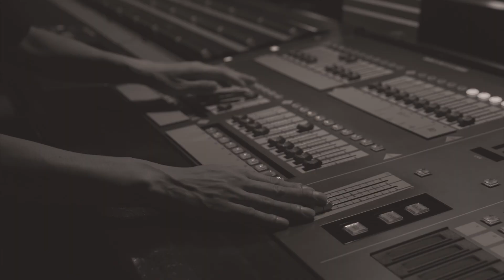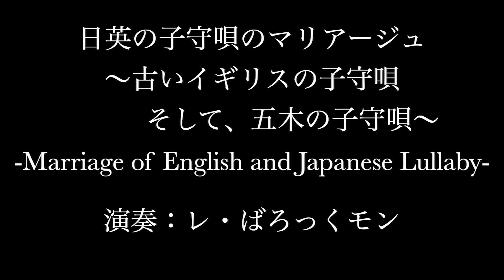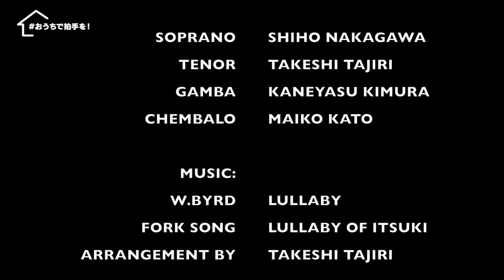【おうちで拍手を！】Les BaroKments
『日英の子守唄のマリアージュ ~古いイギリスの子守唄、そして、五木の子守唄~』

17世紀イギリスの作曲家ウィリアム・バードの作品「Lullaby my sweet little baby」と熊本県民謡「五木の子守唄」をメンバーの田尻健が組み合わせて編曲しました。
この２つの子守唄に共通する事は「憂い、悲しみ」であり、背景として前者はヘロデ王の幼児虐殺、後者は丁稚奉公の子ども達の不幸な境遇があります。
国や時代、状況は違いますが、哀愁に満ちたとても美しい2つの子守唄をどうぞお聞きください。

‹歌詞大意›
•Lullaby my sweet little baby

私のかわいい赤ちゃん、あなたが泣いているのは一体どんな意味があるの？

•五木の子守唄
１番
子守り奉公もお盆まで、お盆が明ければもうこの家にいないですむ。お盆が早く来れば、早く家に戻れるのに。
２番
私たちの身なりはみすぼらしいが、あの人たちはお金持ちで、美しい帯や着物を身につけている。
３番
私が死んだら、だれが悲しんでくれるだろうか。裏の松山で蝉がなくだけ。

■撮影日
2020年6月7日

■撮影場所
木村工房

■出演者
中川詩歩
田尻 健
加藤麻衣子
木村鐘靖

■曲名・作詞・作曲・編曲
Lullaby  /W.Byrd
五木の子守唄  /熊本県民謡
編曲:田尻健

■団体について
近年フランスから熊本へ帰郷したばかりの国内外で活躍する若手演奏家を中心に、熊本に新風を巻き起こすべく昨年に立ち上げた古楽アンサンブルグループ。
しかしこのコロナ禍で、開催予定だったイベント全てが中止に！！このままだと熊本の幻の団体となりそうなため、現在は先行CD発売に向けて準備中。

中川詩歩 (ソプラノ)
エリザベト音楽大学演奏学科声楽専攻および同大学院修士課程修了。パリ・エコール・ノルマル音楽院高等コンサーティスト科ディプロムを審査員満場一致の首席にて取得し卒業。
またフランス・トゥール地方音楽院や多数のマスタークラスにてバロック声楽を学ぶ。
国内外でペルゴレージ《Stabat Mater》、バッハ《ヨハネ受難曲》《ロ短調ミサ》、ヘンデル《メサイア》など数多くソロやアンサンブルを行う。
新進演奏家育成プロジェクトにて広島交響楽団と共演。パリ中央室内楽団と共演。第19回大阪国際音楽コンクール歌曲部門Age-U部門第2位。第21回九州音楽コンクール声楽一般部門審査員特別賞及びANA賞受賞。
2018年帰国し、演奏活動の傍ら合唱団発声指導や個人レッスンを行う。

田尻健(テノール)
関西学院大学法学部法律学科卒業。エリザベト音楽大学大学院音楽研究科宗教音楽専攻修士課程修了。
フランスのフランスのオーベルヴィリエ・ラ・クールヌーヴ地方音楽院にてバロック声楽のDEM(音楽研究資格)取得。
ヘンデルの「メサイア」、バッハの「ロ短調ミサ」、モーツァルトの「レクイエム」などのソリストとして様々なコンサートに出演。
オペラではヘンデルの「アルチーナ」オロンテ役、カンプラの「新しい時代の運命」田舎の神役、ラモーの「プラテー」テスピス役で出演。

加藤麻衣子(チェンバロ)
エリザベト音楽大学演奏学科パイプオルガンコース卒業。東京藝術大学大学院 音楽研究科修了。トゥールーズ高等芸術院にて国家演奏家の資格を得て卒業。
2010年、ジャン-ルイ・フローレンツ国際オルガンコンクール優勝、フランス芸 術院よりグランプリ受賞。2013年、ジルバーマン国際オルガンコンクールファイナリスト。
同年、グザヴィエ・ダラス国際オルガンコンクールにて第3位並びに聴衆賞受賞。
ルーテル学院中学、高等学校オルガニスト。活水女子大学非常勤講師。 日本オルガニスト協会、日本オルガン研究会会員。

木村鐘靖(ヴィオラ・ダ・ガンバ)
熊本大学工学部建築学科卒業
幼少よりバイオリンを広瀬大喜氏に師事、高校生の時、熊本交響楽団に入団、大学生の時、ヴィオラダガンバを弾き始める。

熊本県立劇場の公式YouTubeチャンネル「ケンゲキアートチャンネル」！
公演情報やアーティストのコメント、劇場の舞台裏など、多彩な情報をお届けします。
熊本の伝承芸能のアーカイブも公開していきます。どうぞお楽しみください。